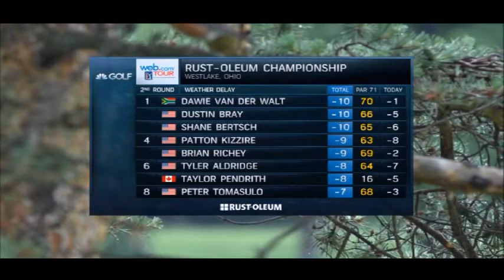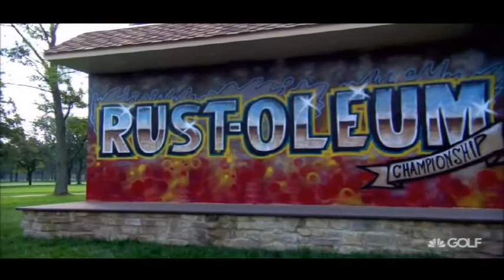2015 WEB.COM Part 5